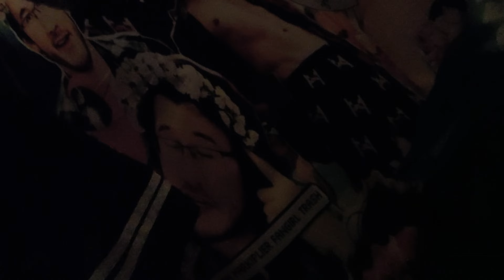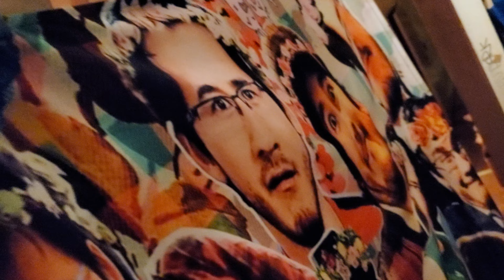wild surprise this morning 😄❤️